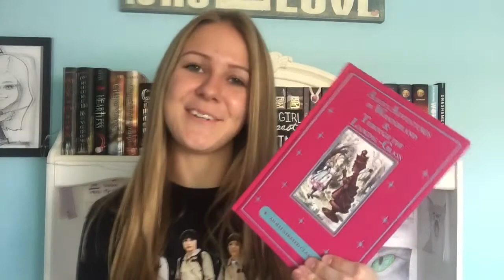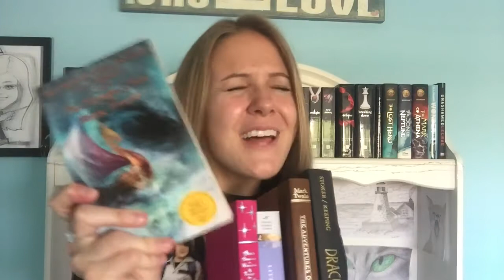classic summer wrap-up !!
as summer comes to an end, so does my summer reading plan. this is the outcome.